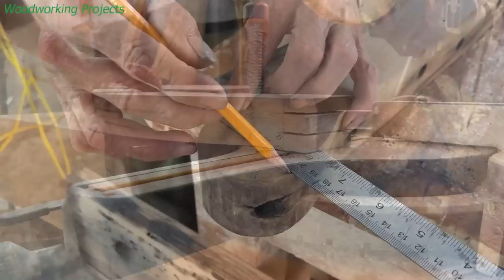Woodworking Projects: The Best Of Rocking Chair You Shouldn't Miss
There are 5 Projects in this video i want to share with you.